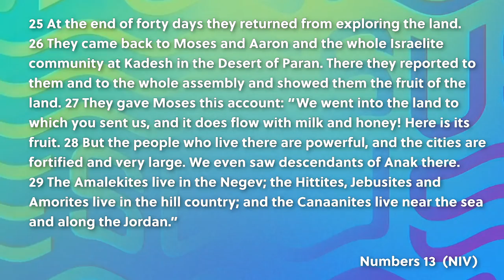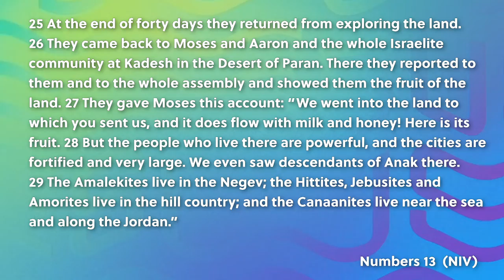Sharpen Daily Devotional: "Stepping Out of Your Job Description"